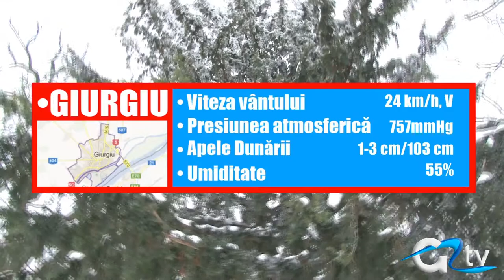METEO 10 FEBRUARIE